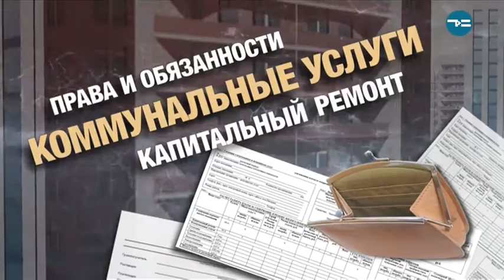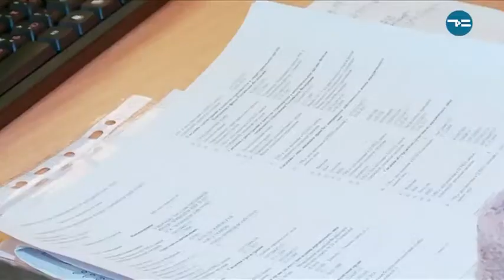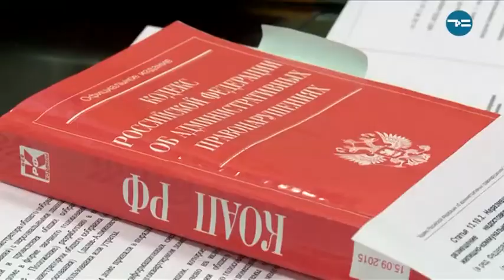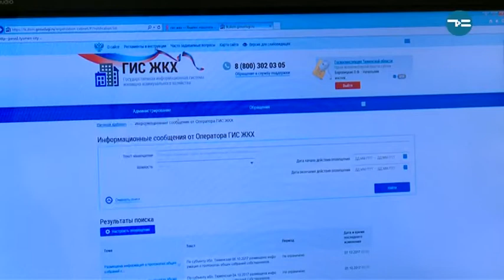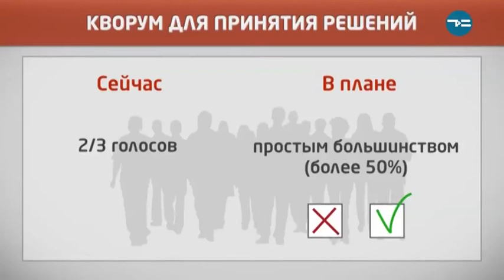Ты собственник - "Новое в ЖКХ" 17.01.2018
Управляющие компании будут платить штраф за неразмещение информации в ГИС ЖКХ. Они называют новую норму вторым налогом для собственников. Ведь других денег, кроме наших платежей у них нет. А правильно исполнять обязанности пока не получается. Система не работает!